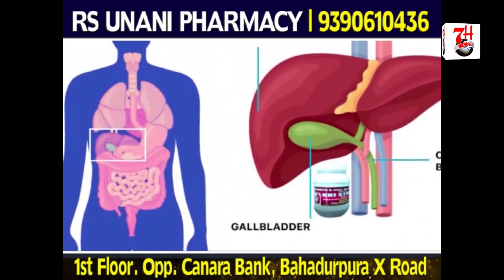Ilyas Sharfuddin Ne Modi Ko Panaoti Kaha | 7h Tv News